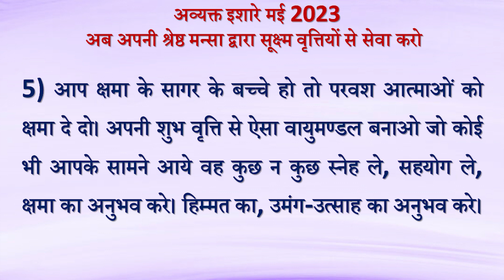Avyakt Ishare 05-05-2023 by BK Vidhatri Behen from Om Shanti Retreat Centre, Delhi-NCR